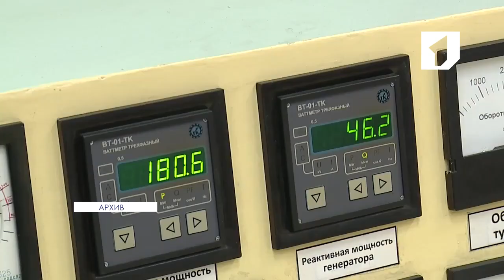«Энергокапиталу» задолжали. Проблемы крупнейшего налогоплательщика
В прошлом году фирма «Энергокапитал» и Молдавская ГРЭС заняли первое место по налоговым отчислениям в бюджет среди отечественных экономических агентов. Более того, компания «Энергокапитал» была главным поставщиком валюты в Приднестровье. В этом году цена на поставку электроэнергии в Молдову снизилась на треть.